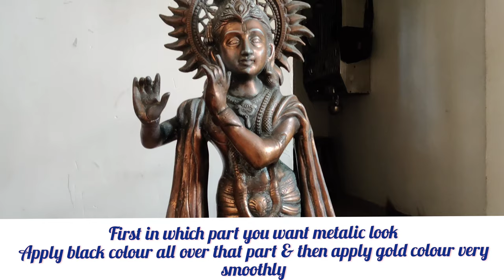How to paint old metal idol of the lord Krishna at home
guide to paints. What do you use to paint on metal murti?

You will need:

ENAMEL OIL-BASED PAINTS OR OIL PAINTS
TURPENTINE FOR BRUSH CLEAN UP AND THINNING.
FINE BRUSHES – .07 WATERCOLOR OR ACRYLIC BRUSHES

THE FOLLOWING BASIC COLORS:

White
Black
Red

Optional Extra colors which are nice to have:
Yellow
Gold/ bronze/ silver
Pink (you could mix own)
Blue
Green
Peach (mix from red and yellow/white)

Oil based enamel can withstand many years of daily bathing, although it is prone to chipping.  Oil paints are slightly tougher and if you have the patience to sit out the requisite drying time are ideal.

Oil based paints can take up to 8 weeks took dry but this depends on the thickness of the applied paint and the climate.  Dry climates will hasten the drying process.

here I used for base black fabric colour